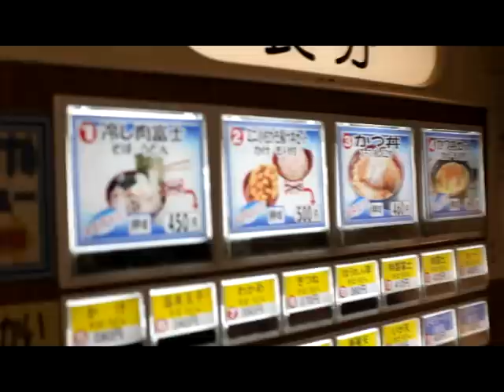Ku Hye Sun(구혜선) - Brown Hair(갈색머리) MV